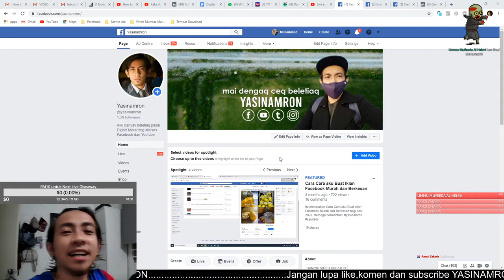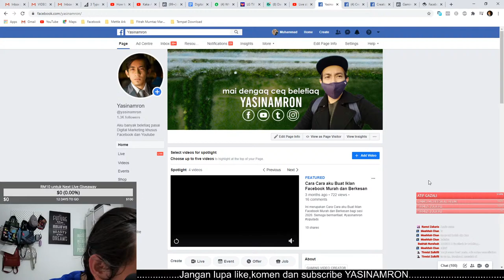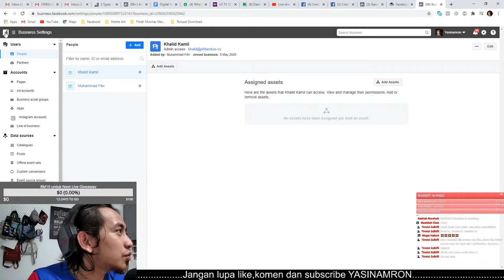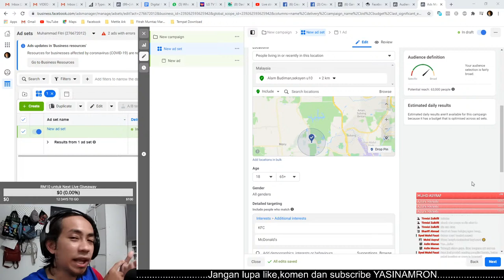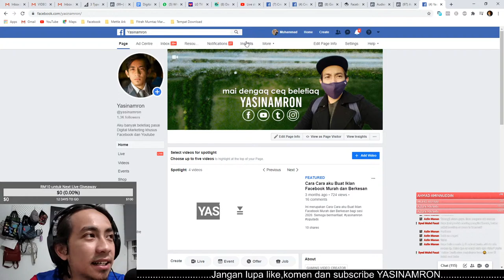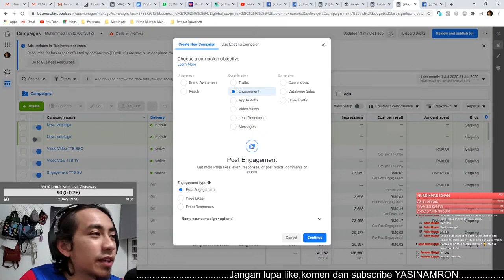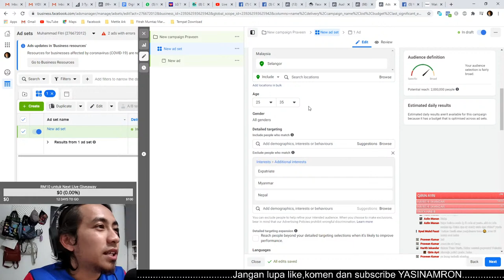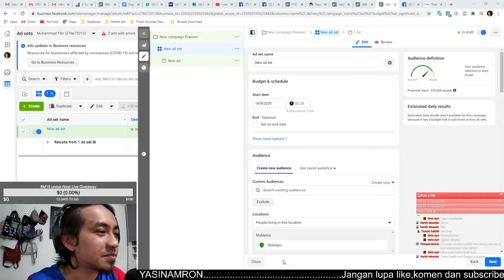[🔴LIVE] - Awat fb ads?pasai pa tak guna yang lain?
Episode 4 :  Awat guna fb ads?pasai pa tak guna yang lain?
Tapi macam besa,if ada soalan pasai fb ads,tanya ja dalam live tu nanti 😉.
Jom ramai2 kita pakat share kepada kawan2 yang nak belajaq pasai Fb Ads.

Livestream kali ini powered by MettleArk
Yasin ada buat giveaway rm10 kepada random orang dalam live tersebut. stay sampai habis naaa. Giveaway tersebut datang dari sumbangan yang hampa buat dilink ini dan duit tersebut juga untuk tanda sokong hampa kepada yasin jugak 😉
Untuk terus sokong yasin buat video lagi
Sila klik link ini atau

Editing: Adobe Premeire Pro 2020
Camera: Dji Osmo Pocket
Drone:Mavic Mini
External Mic:Rode